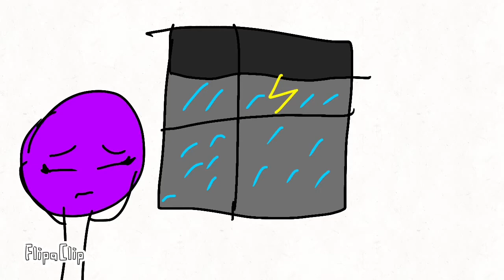BFB it’s just the rain FULL VIDEO